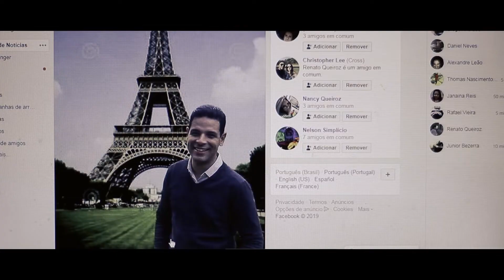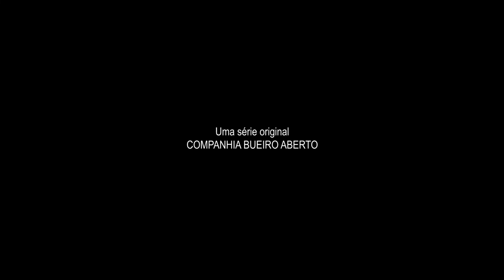Netfake (trailer)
Confira os dilemas da vida virtual em Netfake, uma série da Companhia Bueiro Aberto. Estreia dia 7 de fevereiro aqui no nosso canal!